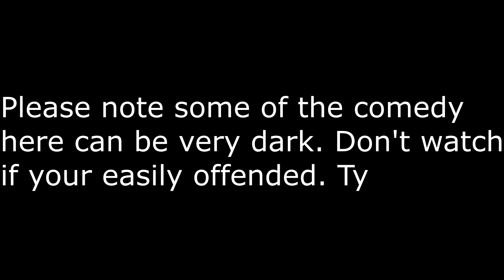Vrchat - Ugandan knuckles interview 12: Logan Paul/toy r us closing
The ugandan knuckles comment and react to toys r us closing down and the infamous Logan Paul video.